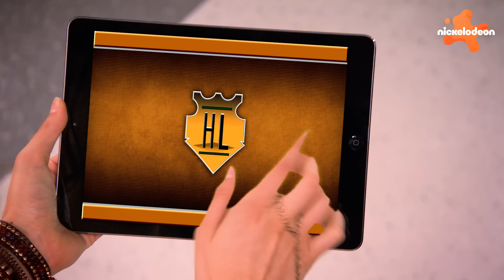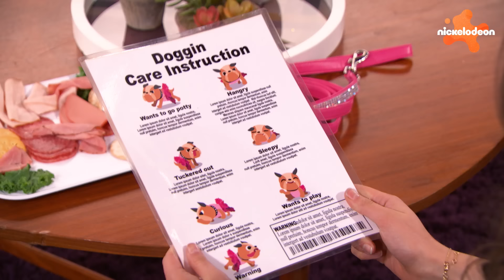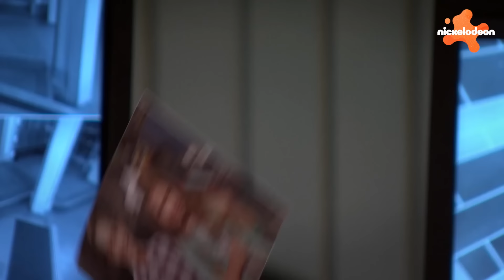De Thundermans | 60 MINUTEN vol geheimen vanDe Thundermans die uitkomen! | Nickelodeon Nederlands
Het grootste geheim van een superheld is zijn identiteit! Het kan best lastig zijn om voor vrienden, klasgenoten en mensen in het algemeen geheim te houden dat je een gezin met superhelden en superkrachten hebt. Hier zie je alle keren dat hun identiteit bijna bekend werd.